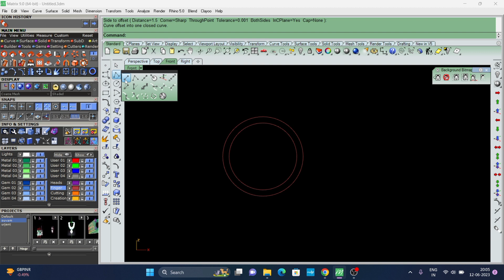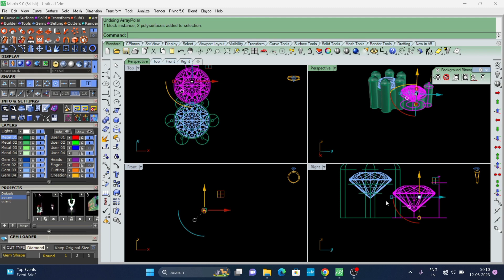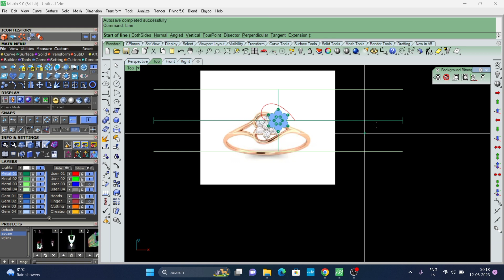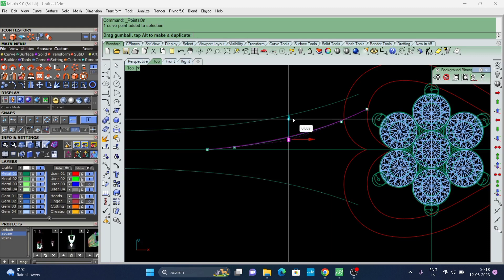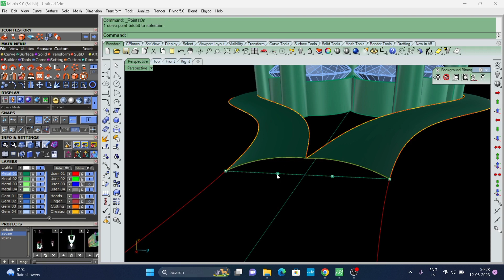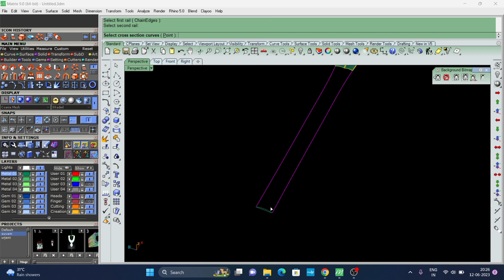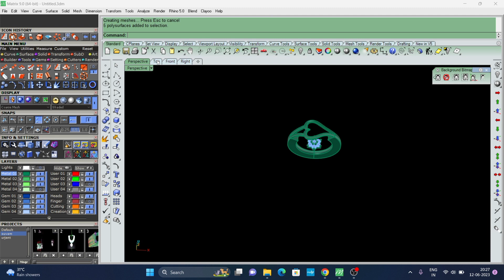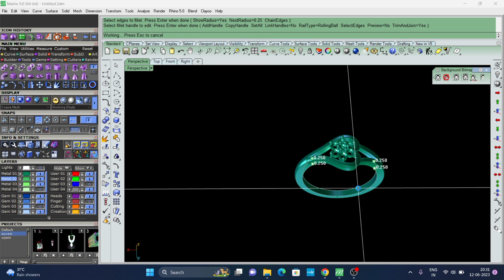How to make lady's ring in Matrix | Matrix 9 Gemvision ring tutorial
How to make gent's ring
How to make jents ring
How to make lady's ring
How to make gent's ring in Matrix
How to make gent's ring in Rhino
How to make men's ring
How to make a men's ring at home
How make a dimond collet in matrix
How make a dimond collet in Rhino
How to make a pendant in matrix
How to make pendant
Jewellery auto
Jewellery auto cad
Jewellery automotion
Jewellery auto Bangladesh
Automatic jewellery making machine
Atto jwellery
Auto ficial jewellery
Automatic gold jewellery making
Gold jewellery
Jewellery cad course
Personalized jwellery
Rhino cad jewellery
Cad design jewellery
Matrix jewellery course
Jewellery cad design video
Rhino jewellery cad
Cad design
Cad jewellery designing
Jewellery cad design
Cad
Jewellery cad
Jewellery
Cad cam jewellery
Cad model
Jewellery cad design tutorial
3d jewellery cad
Jewellery cad rhino
Jewellery cad er kaj
Jewellery cad course
Free rhino course for beginners
Free Matrix course for beginners
Rhino to auto cad
Rhino software
Matrix software
Rhino command
Free rhino course advance
Rhino tips and tricks
Matrix tips and tricks
Rhino 4
Rhino 5
Rhino 6
Rhino 7
Matrix 7
Matrix 8
Matrix 9
Matrix gold
Matrix 9 design
Matrix 9 smart pattern
Matrix 9 ring tutorial
Matrix 9 clayoo tutorial
Matrix software tutorial
Matrix jewellery course
Design Matrix 9
How to make 3d gemvision
Gemvision Matrix 9
Gemvision Matrix 9 tutorial
Matrix
Matrix 6789
Matrix ring design
Ring design
Ring tutorial
Matrix gemvision ring
Cad cam ring in Matrix 9
Dimond ring in Matrix 9
How make a ring in Matrix 9
how install matrix 9
How to create a ring with Matrix 9
Gemvision Matrix 9 ring tutorial
matrix 9 ring,
matrix 9 subd,
matrix 9 engagement ring,
matrix 9 gents ring,
ladies ring in matrix 9,
matrix 9 ladies ring,
matrix 9 signet ring,
v ring matrix,
matrix 9 helix,

My YouTube channel is MONTAIRE  3DM  AUTO CaD